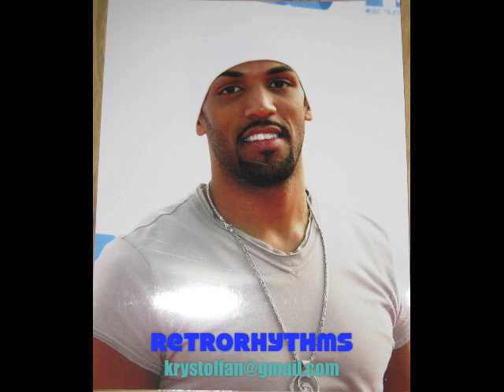Craig David - One More Lie (Groove Odyssey Radio Remix by Bobby & Steve) (2010)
Remix in soulful house form of Craig's update of The Four Tops' "Standing in the Shadows of Love."  This official mix was done by Groove Odyssey (Bobby & Steve). Yes, the pics of Craig are older...but that fits with the "retro" feeling of his upcoming album, 'Signed, Sealed, Delivered.':-)